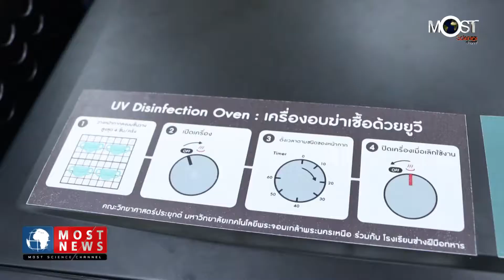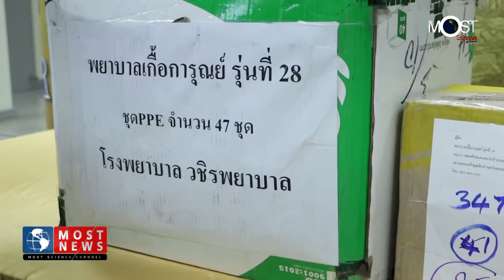MOST News มหาวิทยาลัยนวมินทราธิราช ร่วมภาคีเครือข่ายแถลงข่าว การพัฒนานวัตกรรมด้านความปลอดภัยรับมือ C